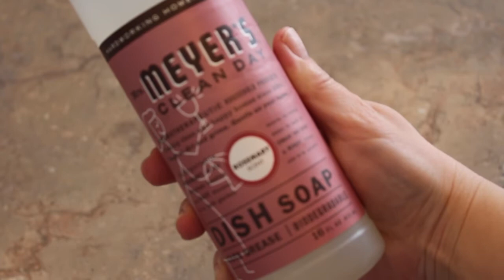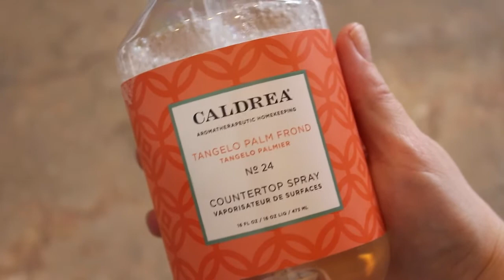Monday Morning clean with Me // Speed Clean